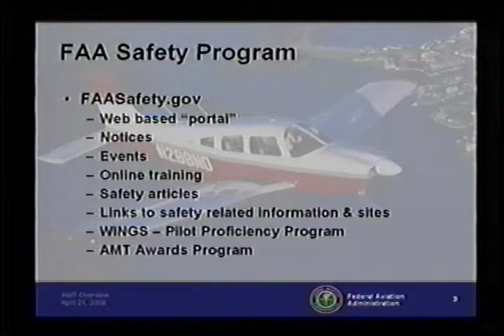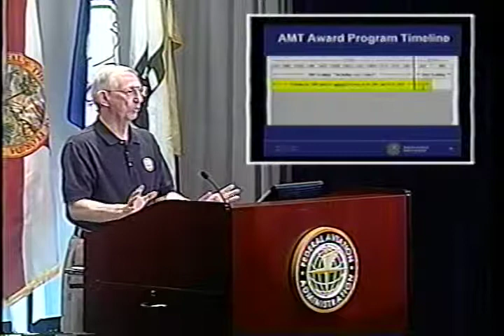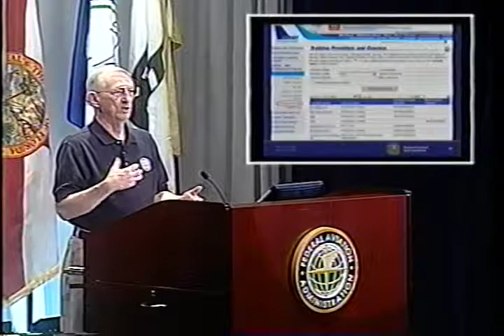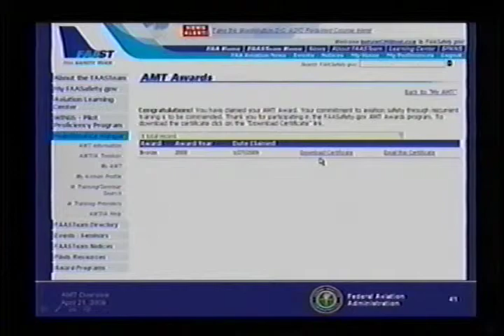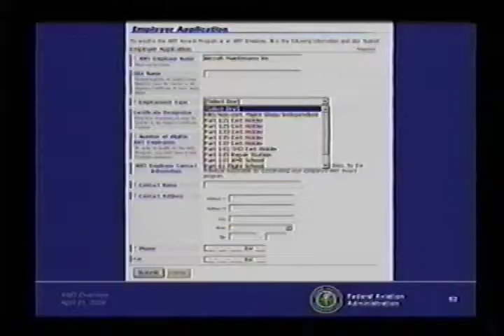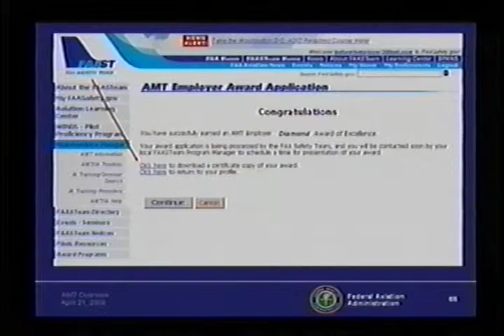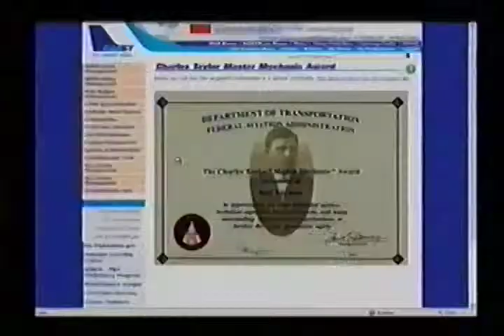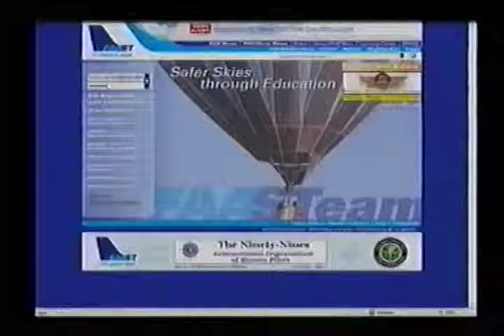The New Automated AMT Awards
The New Automated AMT Awards with FAASafety.Gov (09042103)